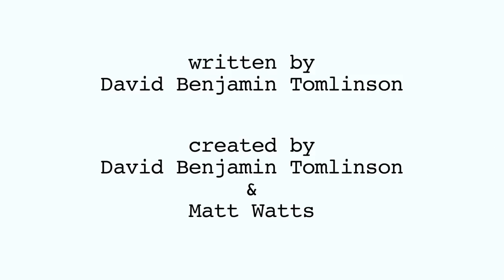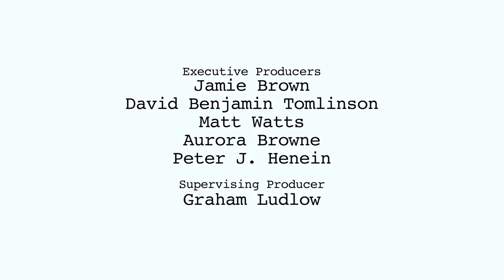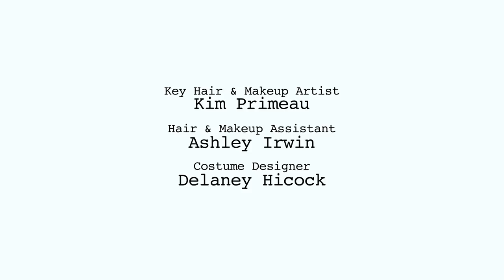The Writers' Block 2-7: Asylum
David and Matt pull an all-nighter for all the wrong reasons.

The Writers’ Block finds a writing team in production on their new series Somerset Isle. As the trio work tirelessly to deal with mounting pressures at work, their personal lives become increasingly complicated.